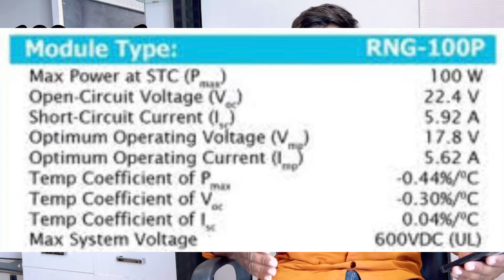✅️ solar panel का रीयल सच जानलो ओर कीमत भी ?????₹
1kw solar
400w solar system price
solar